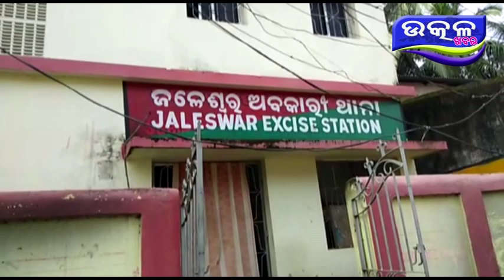ଚୋରା ମଦ କରବାର ବେଳେ 3 ଗିରଫ - Ajira Odisha Utkal Khabara